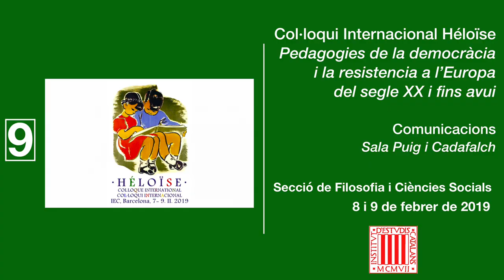Col·loqui Internacional Héloïse - Comunicacions Sala Puig i Cadafalch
Comunicacions Sala Puig i Cadafalch

El Col·loqui Héloïse se celebrarà a Barcelona, del 7 al 9 de febrer de 2019, a la seu de l’Institut d’Estudis Catalans, amb el títol «Pedagogies de la democràcia i la resistència a l’Europa del segle XX i fins avui».

La inauguració oficial serà el dia 8 a càrrec de  Josep Vallcorba, director general del Departament d’Educació de la Generalitat de Catalunya; Xavier Riondet, president d’Héloïse, i Joandomènec Ros, president de l’Institut d’Estudis Catalans. Amb Mireia Montané, presidenta de la WFATE, i Philippe Meirieu, expresident de l’Associació Héloïse.

La construcció de les societats democràtiques a Europa és un procés que ara podria semblar que pertany al passat. Però sembla que té dificultats, tenint en compte la progressió de les formes d’autoritarisme i el risc encara present de règims de tendència dictatorial. El manteniment i el progrés de la democràcia, tant avui com ahir, requereixen una atenció sostinguda a través de pedagogies que afavoreixin les pràctiques igualitàries, una voluntat de promoure el coneixement dels drets humans i una sensibilització permanent envers les virtuts democràtiques. Aquesta pedagogia de la democràcia és inseparable d’una educació directament orientada a la preparació i l’exercici d’una ciutadania activa. Apel·la a una societat basada en la pau, en la justícia i en la cohesió social.

Aquest col·loqui de Barcelona convida a replantejar aquests reptes a partir de les realitats concretes dels diferents països i regions i en els diversos entorns socials. A partir de l’anàlisi de situacions concretes, es proposa ajudar a dissenyar noves pistes per a la construcció —per mitjà de l’educació i, més en concret, les pedagogies que es portin a terme— de l’Europa on ens agradaria viure.